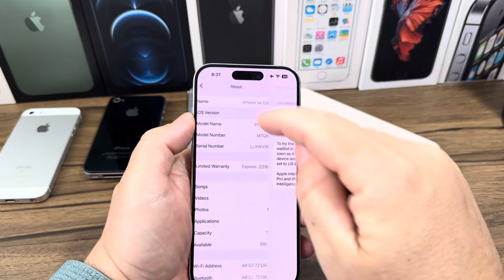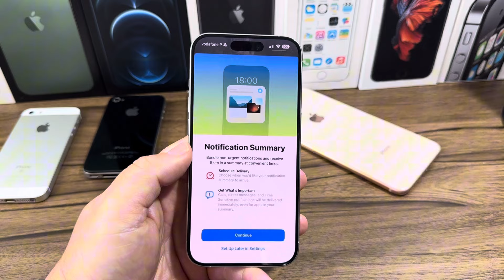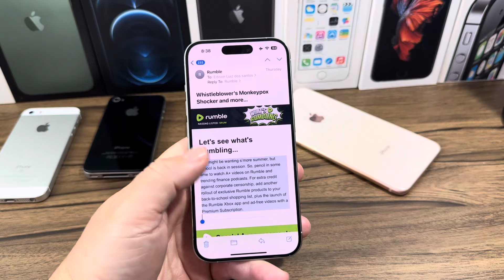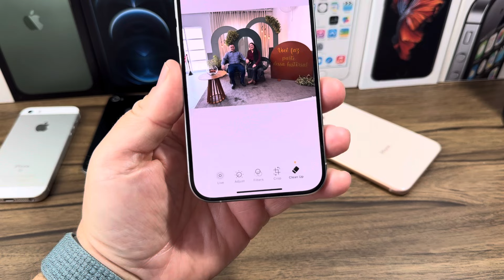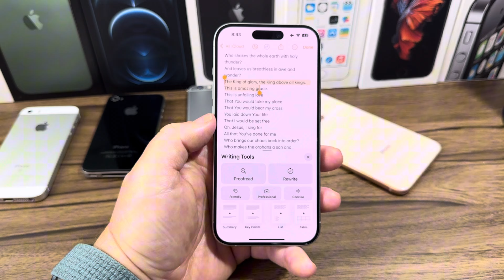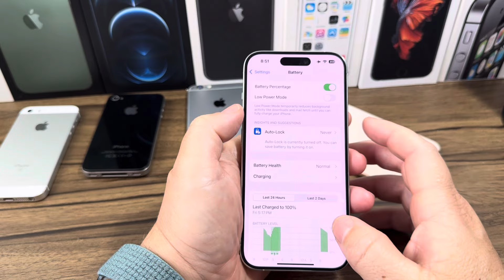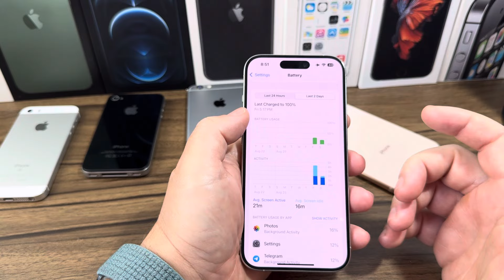IOS 18.1 BETA 3! Minha experiência com o APPLE INTELLIGENCE + CLEAN UP!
Lente de proteção de câmeras.